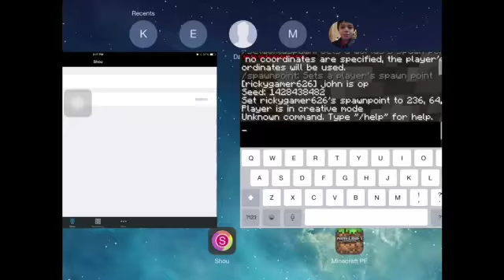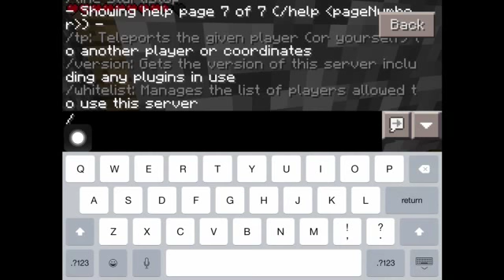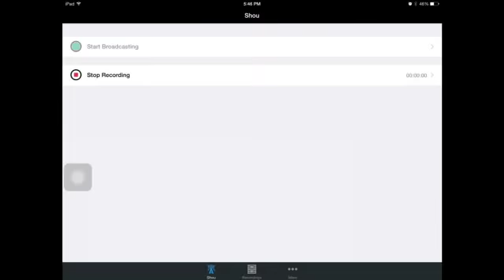First day in johns server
In this vid I will play in john server and show you guys what todo in the server and what to expect in it.                                                                      John Ramirez
Kik group